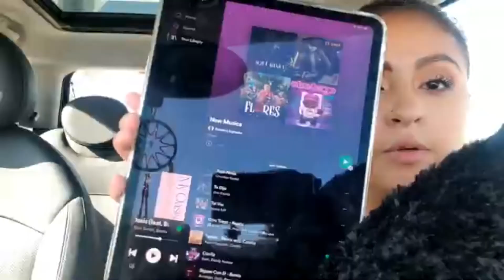Vlog de Fin de Semana + Nueva Música (Christian Nodal, Joss Favela, Camilo) 😊🎶 | Selena Lisette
Hola 👋
Espero que disfruten de estos clips de mi fin de semana, además de música nueva de mi lista de reproducción.
Nos vemos en mi próximo video.
Stay Safe 🙏❤